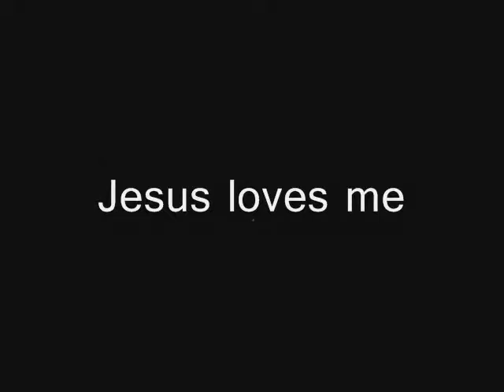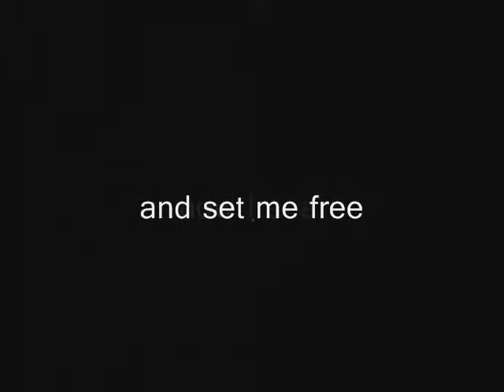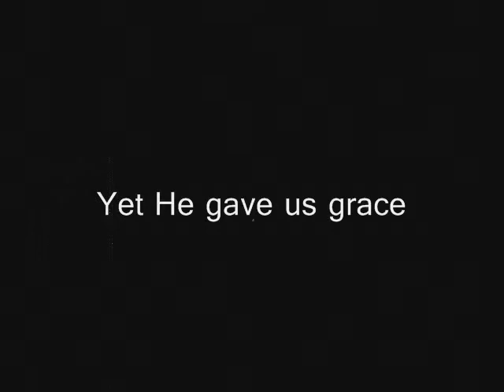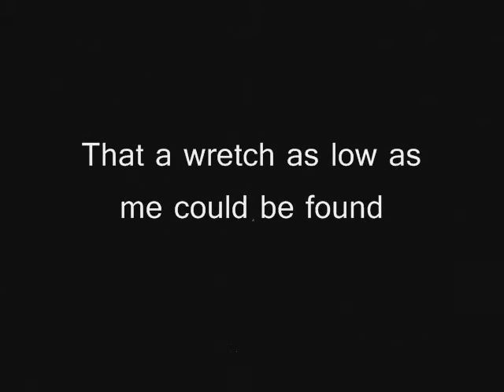Jesus Loves.wmv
Simple worship videos made by my daughter Belinda that we use at church.  If you download you must own your own legal copy of the audio and be a member of CCLI to be legal.